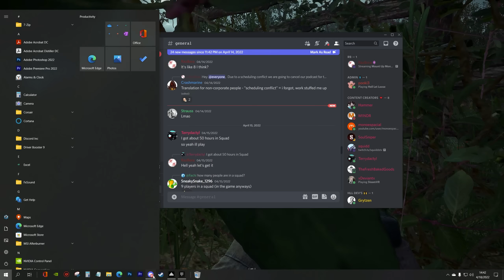Hell Let Loose - Fighting on the Frontlines is a WILD atmosphere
Now playing:
Post Scriptum
Squad